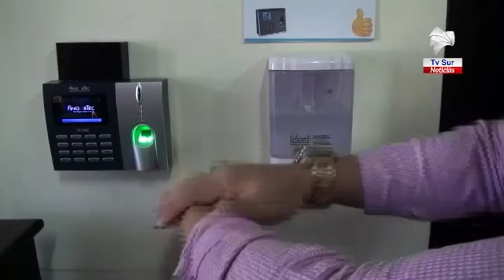Cuatro embarazadas en el país con Covid 19